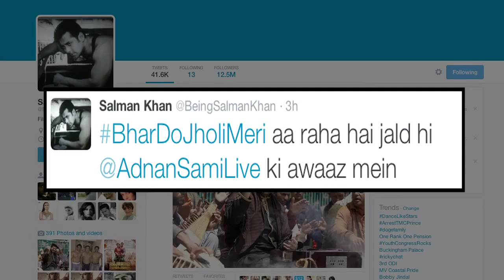Bajrangi Bhaijaan SONG Bhar Do Jholi | Adnan Sami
The makers of 'Bajrangi Bhaijaan' are now set to release another song "Bhar do jholi meri" from the film.